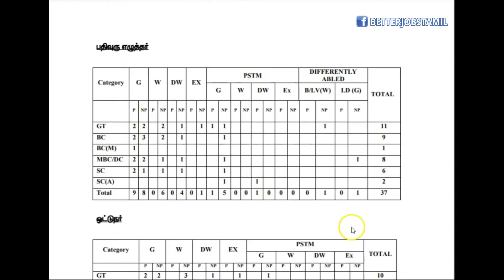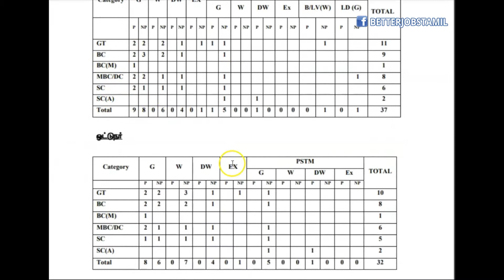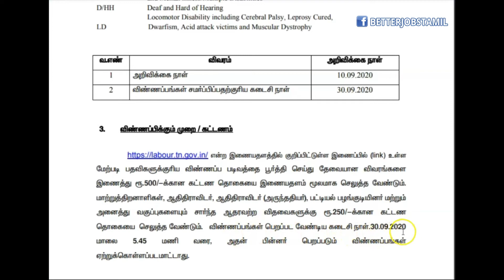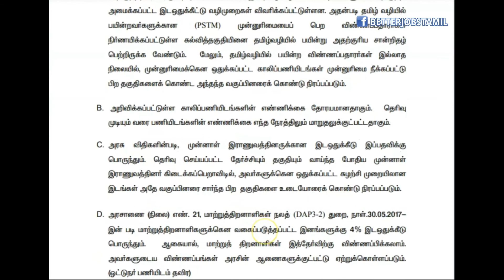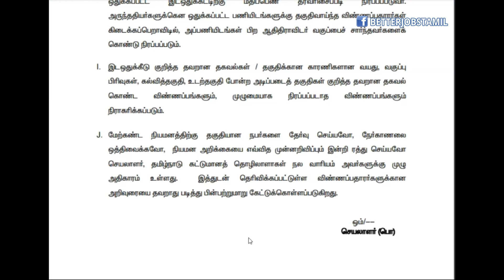தொழிலாளர் துறையில் வேலை வாய்ப்பு! 2020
தமிழக அரசின் தொழிலாளர் துறையில் காலியாக உள்ள ஓட்டுநர் பணியிடங்களை நிரப்பிடுவதற்கான அறிவிப்பு வெளியிடப்பட்டுள்ளது. மொத்தம் 32 பணியிடங்கள் உள்ள நிலையில் இப்பணிக்கு 8-வது தேர்ச்சி பெற்றவர்களிடம் இருந்து விண்ணப்பங்கள் வரவேற்கப்படுகிறது. ரூ.62 ஆயிரம் ஊதியம் நிர்ணயம் செய்யப்பட்டுள்ள இப்பணியிடத்திற்கு தகுதியும், விருப்பமும் உடையோர் விண்ணப்பித்துப் பயனடையலாம்.